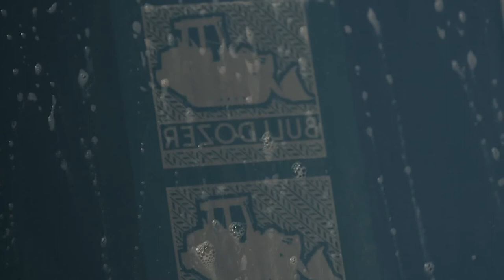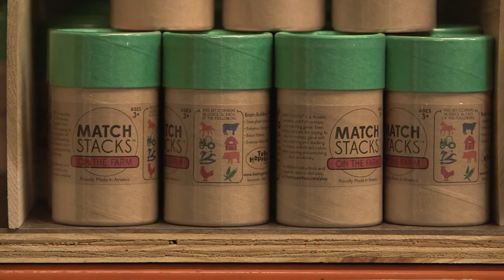Eric Siegel: CreativeMornings Chicago Close Ups!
Toy Making under the microscope with Eric Siegel.

Eric Siegel at CreativeMornings Chicago, January 2014. Free events like this one are hosted every month in dozens of cities. Discover hundreds of talks from the world's creative community